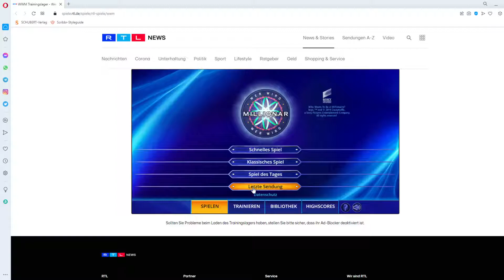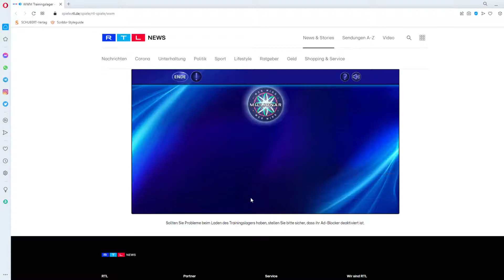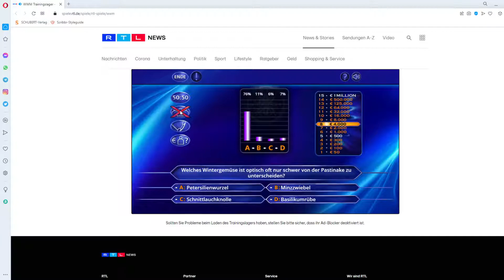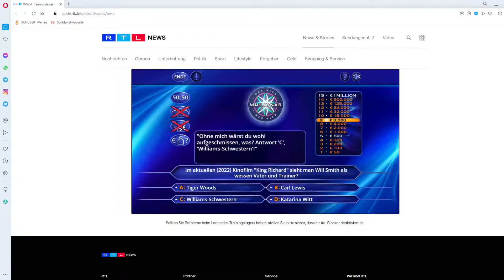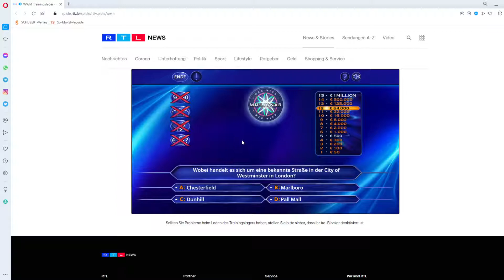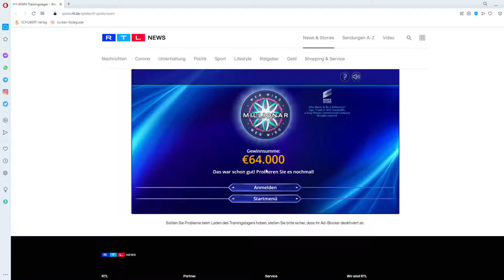Wer wird Millionär? - Letzte Sendung: Anna H. vom 26.05.2022 | Let's Play | Browser | RTL | Quiz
Wer wird Millionär? - Letzte Sendung: Anna H. vom 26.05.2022